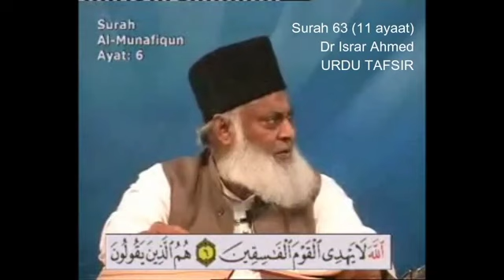Surah Al-Munafiqoon...Dr Israr Ahmad Urdu Tafseer#